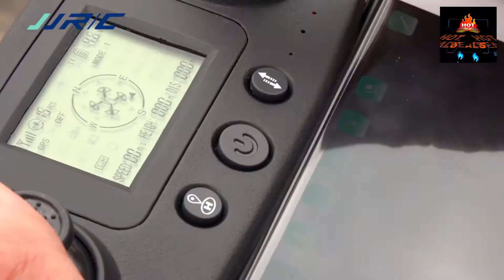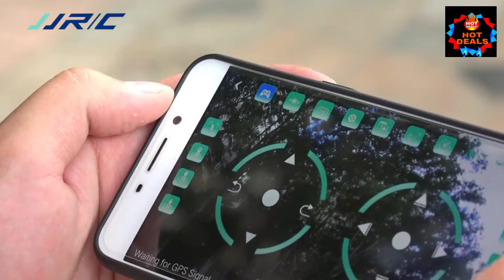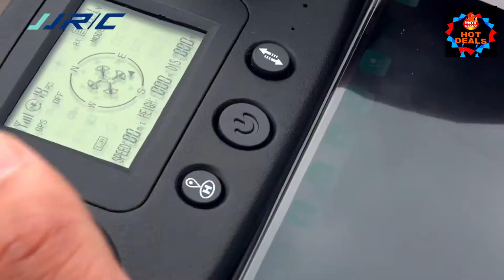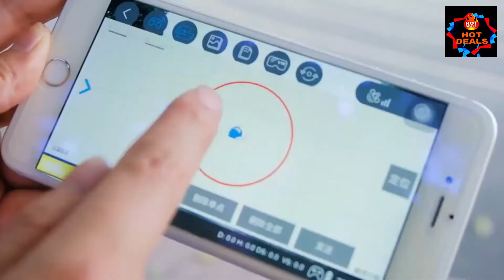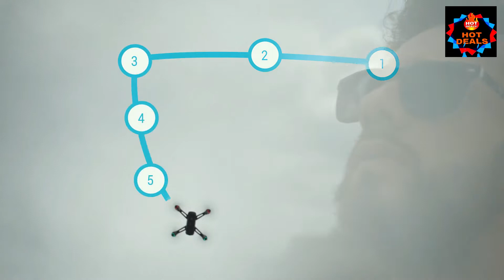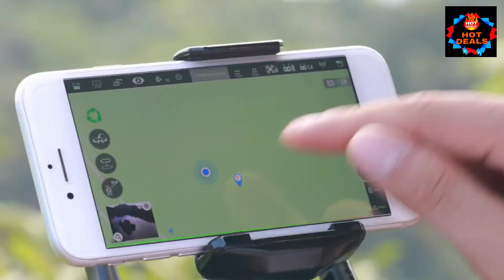BEST DRONES 2021 | TOP 5 BEST DRONE WITH CAMERAS TO 2021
5: Holy Stone HS700D 2K Drone
BUYING LINK US

4: JJRC GPS Drone H78G 5G WiFi FPV Rc Foldable Drone
BUYING LINK US

3: Holy Stone HS110G GPS Drone
BUYING LINK US

2: Potensic D50 GPS RC Drone with 1080P Camera
BUYING LINK US

1: Perfect Your Trip with Potensic D80 GPS Drone
BUYING LINK US